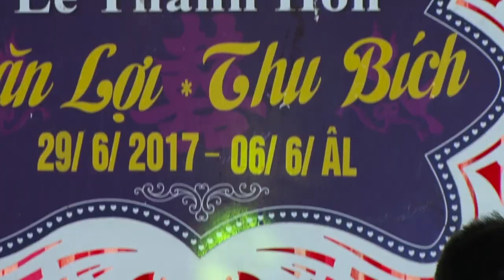Ai Khổ Vì Ai - Bé Thái Hà - (Áo Cưới SangStudio - Ngã Tư Xuân Mỹ - Nghi Xuân)